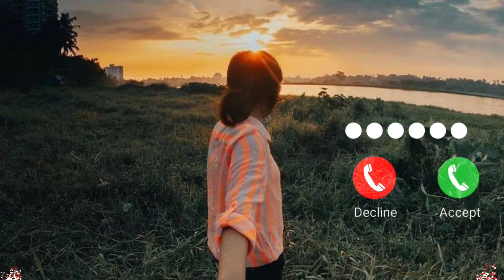Khamoshiyan slowed and reverb//Slowed and reverb ringtones//Slowed and reverb song